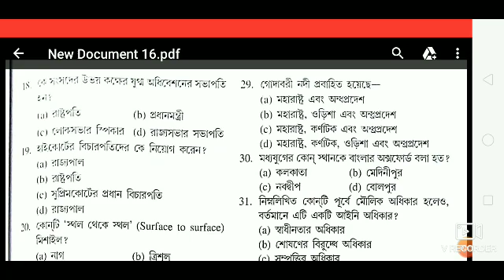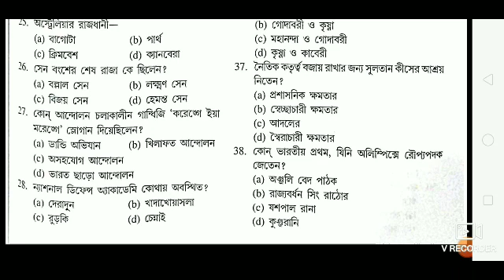RRB GROUP D+NTPC PRACTICE SET